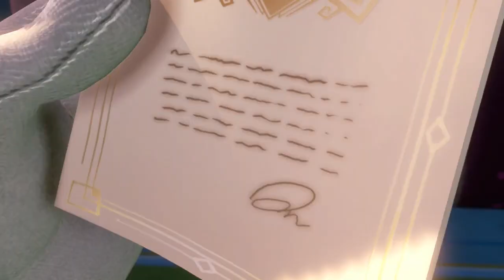Luigi's Mansion 3 - Intro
Luigi's Mansion 3 (Switch - 2019) - Intro